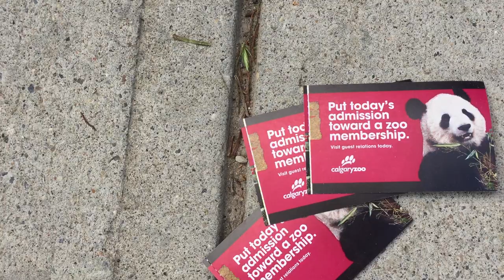Life in Canada- At the Peace Bridge, Calgary,Alberta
Life in Canada-Along with friends, we went to go around the Peace Bridge in Calgary,AB which located nearby the Prince's island park.  I also interview Dylan whom I for the first time after almost 8 years.  I first saw him when he was 6 months old.